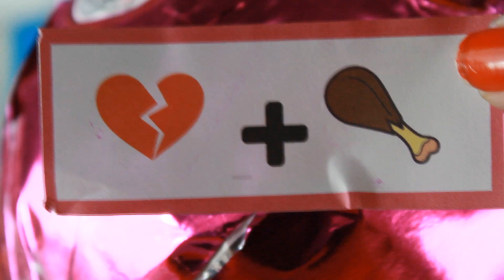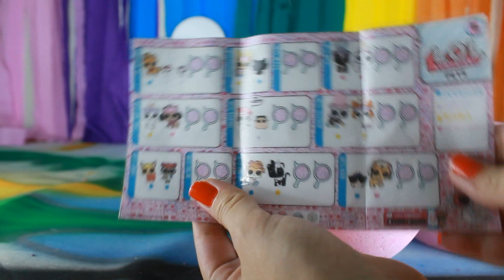Abrindo surpresinhas caseiras (LOL PETS)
Oi oi pessoinha!! Como pedido vou abrir a LOL pets caseira!! Espero que gostem!!